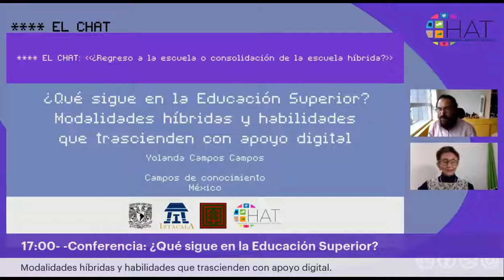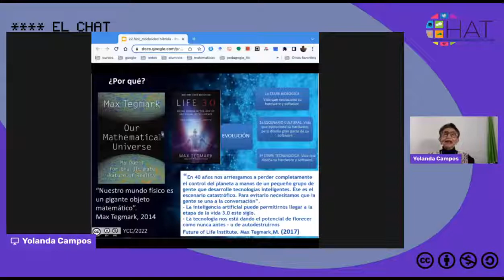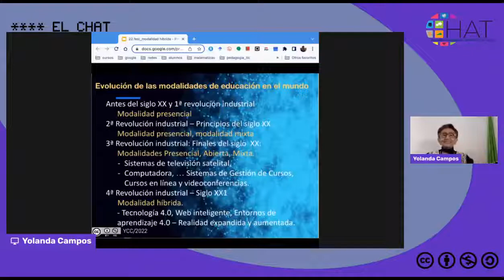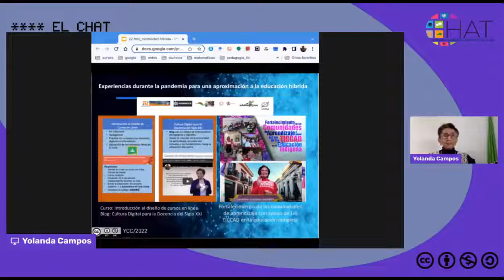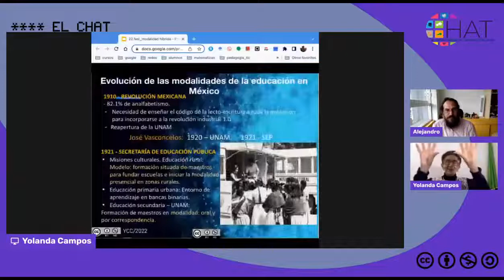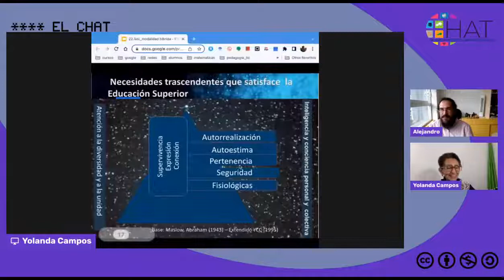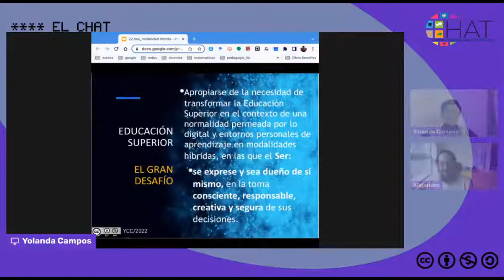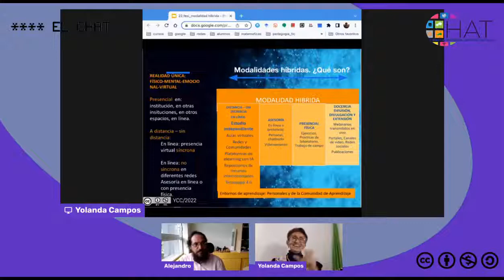¿Qué sigue en la Educación Superior? Modalidades híbridas y habilidades que trascienden.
22 de junio del 2022 17:00hrs

Presenta: Dra. Yolanda Campos Campos
Institución: Campos de conocimiento
País: México
Modera: Alejando Miranda